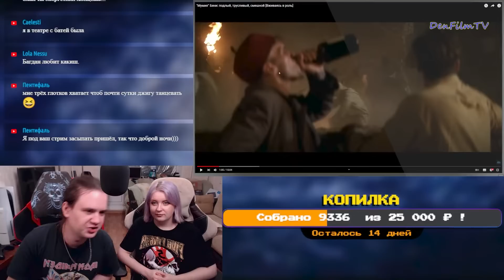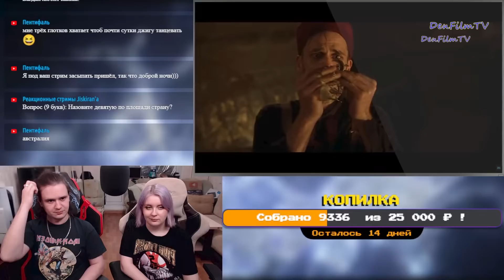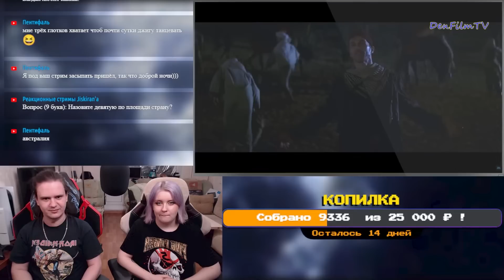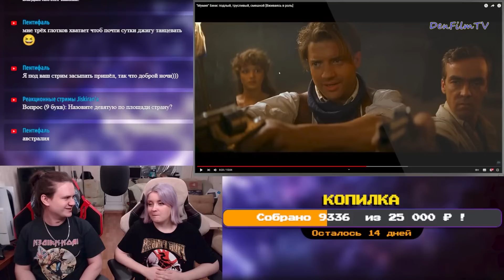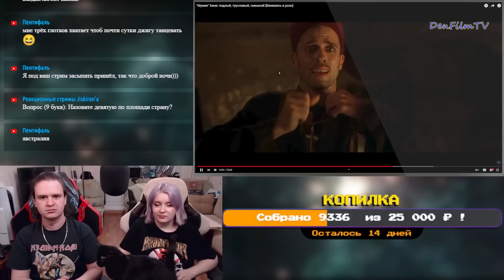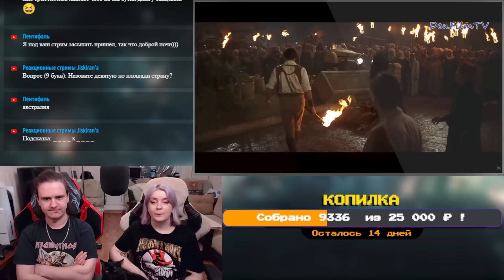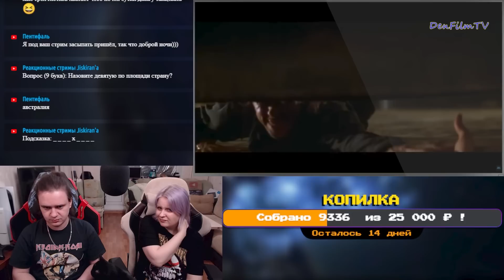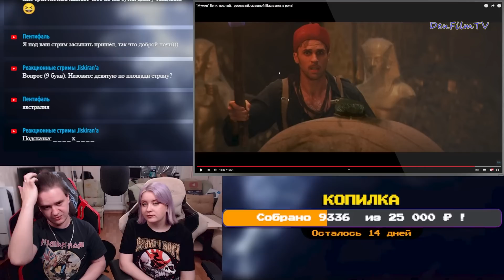"Мумия" Бени: подлый, трусливый, смешной [Вживаясь в роль] | РЕАКЦИЯ НА @DenFilmTV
Реакция на "Мумия" Бени: подлый, трусливый, смешной [Вживаясь в роль] с канала @DenFilmTV.